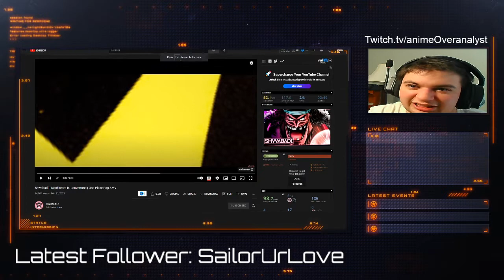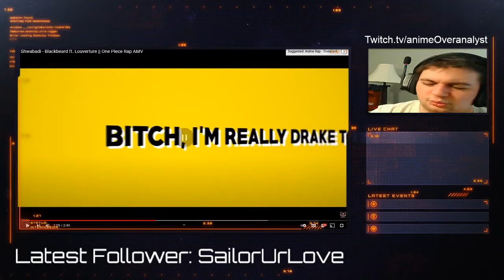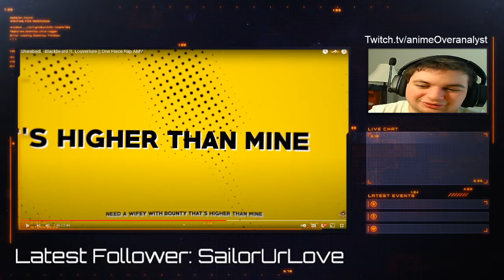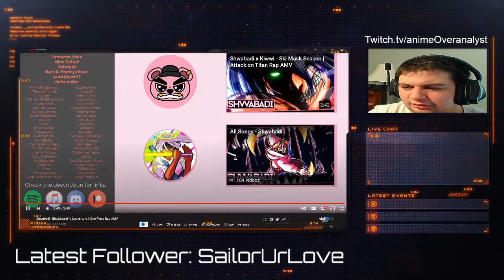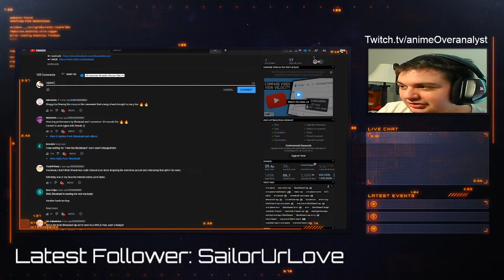Shwabadi Reaction | "Blackbeard" ft Louverture | One Piece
I react to Shwabadi's "Blackbeard" featuring Louverture.